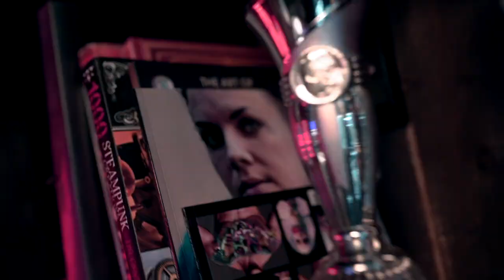THE HUMMINGBIRD, BUTTERFLIES AND MAGNOLIAS⚡Tattoo Timelapse by Tattoo Artist Electric Linda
Tattoo Timelapse by Tattoo Artist Electric Linda.
Hello and welcome to my world of tattooing.

─═༺♥༻💘 JOIN US 💘༺♥༻═─
Join one of my YouTube channel Memberships to get access to these amazing perks:

─═༺♥💘 Q&A 💘♥༻═─
* Where are you located? I am located at Attitude Tattoo Studio in Oslo, Norway🇸🇯
* What time is it over there?
* What is your favorite style to tattoo? If you take a look at my Instagram, you’ll see that my favorite style is Color Realism.
* Can I see your tattoo portfolio?
* How long have you been tattooing? I started tattooing summer of 2000, so 22 years this year!
* What machine are you using? I use the Cheyenne Sol Nova Unlimited
* What inks do you prefer? I am lucky to be supported by the amazing SOLID INK!
* What needle is that? My #1 used needle setup is 13RS, 13M and 5RL, but it may vary by size and motive.
* I just want your opinion on my tattoo, can I send you a photo?

Are you a tattoo artist, or want to become one?

─═༺♥💘 GOODIES 💘♥༻═─
I have listed all my Freebies and Favorite Tools in one place

─═༺♥༻💘 ABOUT ME 💘༺♥༻═─
Hi! I am Electric Linda, the founder of Attitude Tattoo Studio, one of Norway's biggest and most well-known tattoo studios. I have been tattooing since 2000. I’ve had the pleasure of tattooing a lot of celebrities like Yosef and Tshawe from Madcon, Hank Von Hell, Mac Miller, Vinni, Omer Bhatti and many more. Over the years I have won over 50 international tattoo awards around the world as a tattoo artist.

☠️ Tattoo Artist since 2000, Tattoo Mentor since 2008.